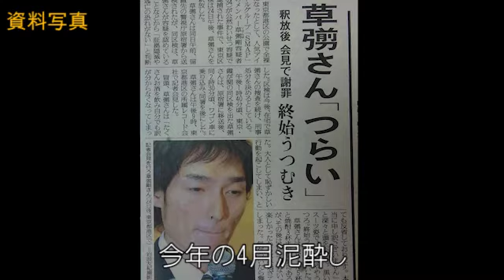NMA 2009.12.18 動新聞 監守自盜台銀3.2億 逃逸5年半落網